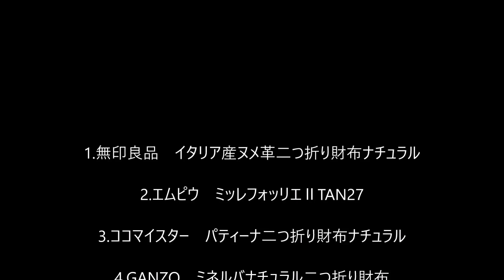無印良品・エムピウなどナチュラル色系財布6個のエイジングレポート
ナチュラル系色の財布6個のエイジングレポートです。
1.無印良品　イタリア産ヌメ革二つ折り財布ナチュラル
2.エムピウ　ミッレフォッリエⅡTAN27
3.ココマイスター　パティーナ二つ折り財布ナチュラル
4.GANZO　ミネルバナチュラル二つ折り財布
5.FUNNY　ビルフォード ブライドル タン スタンダードモデル
6.ラストクロプス　ラフアウトシリーズ　ホーウィン・シェルコードバン　ナチュラル